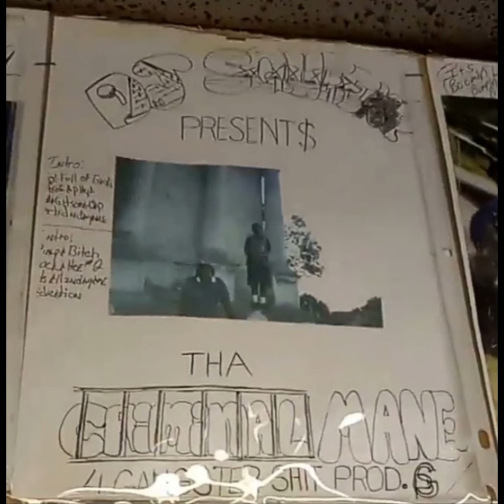Criminal Manne - It's The Criminal Manne [1994] [Full Tape]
A1 Intro 0:00
A2 Fist Full Of Bricks ft. Sickest Playas Alive 1:54
A3 Life Of A Playa 6:43
A4 Gotta Get Some Cap ft. Mr. Tinimaine & Michael Street 9:58
A5 Fucked N Da Game ft. DJ Zirk & Thugsta 15:38
B1 Pimp A Bitch 22:56
B2 Fuck A Hoe 2 ft. Tom Skeemask & Thugsta 26:46
B3 It's All In Da Game ft. Al Kapone 32:28
B4 Dedication 38:19

Produced by DJ Squeeky

Notes: the Side B Intro seems to be missing, unless it was a misprint like "Why They Playa Hate Me?" on the Mr. Manne tape